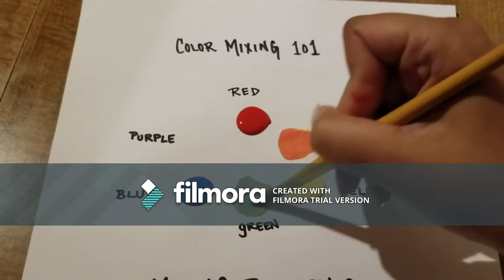Basic Color Mixing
Explain a concept in 30 seconds assignment.